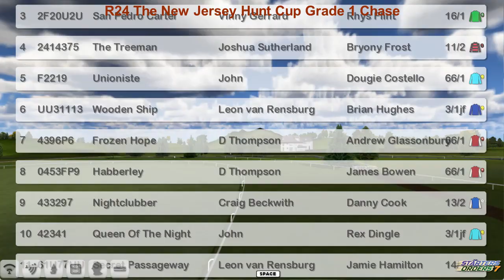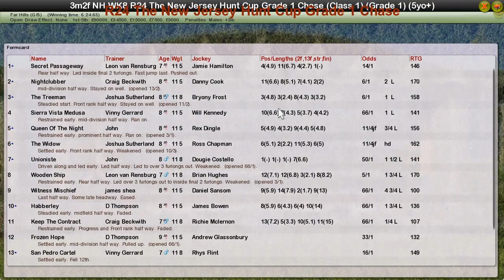NH WK8 R24 The New Jersey Hunt Cup Grade 1 Chase